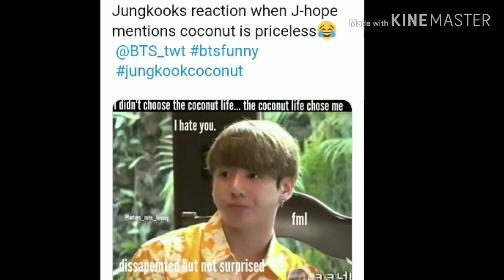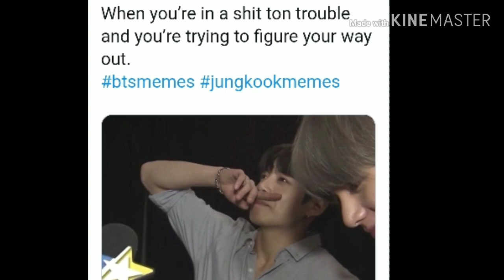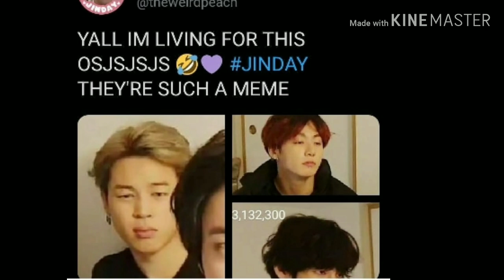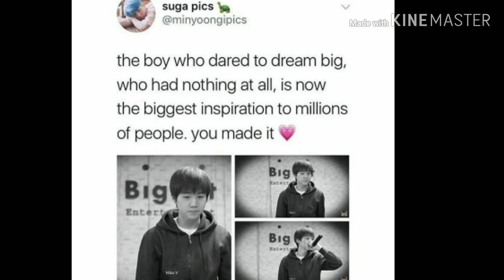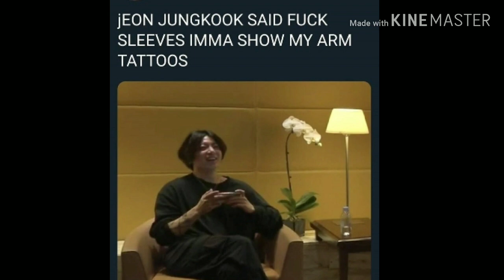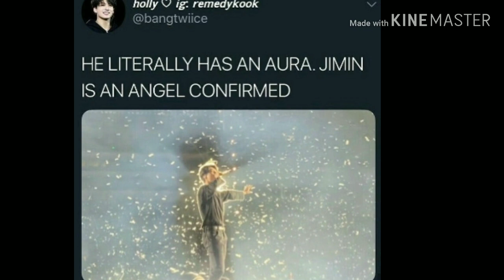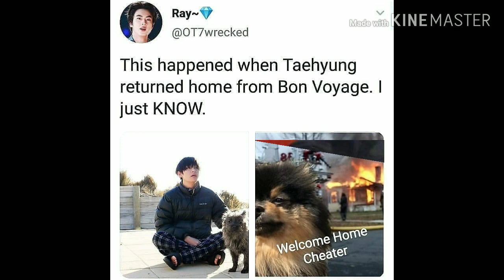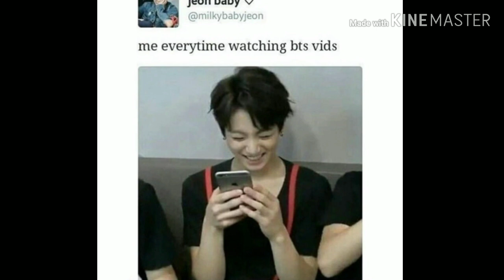ARMY Tweets /BTS Memes cause seoKjiNNie issa BreadjiNNie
Your Daily Dose of BTS MEMES AND ARMY TWEETS #49

Hope you have a PURPLE DAY!!!💜💜💜